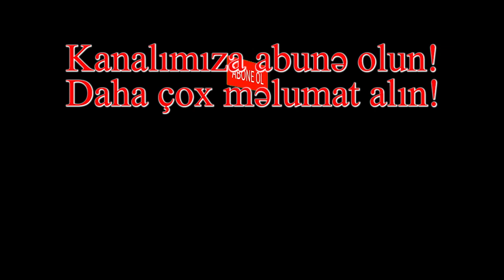DTX növbəti əməliyyatı həyata keçirdi